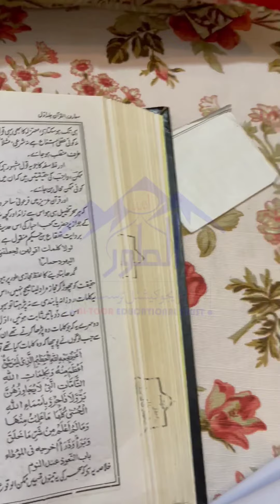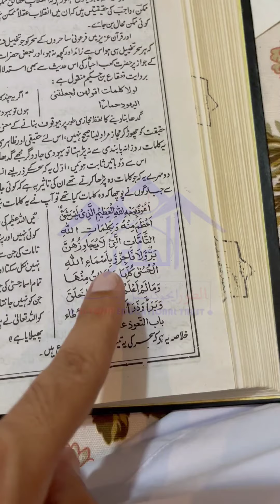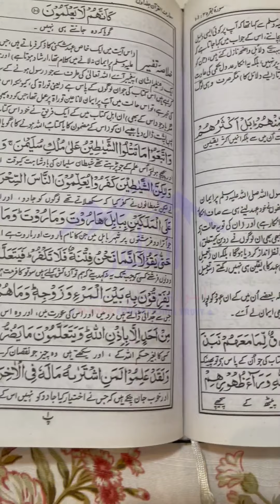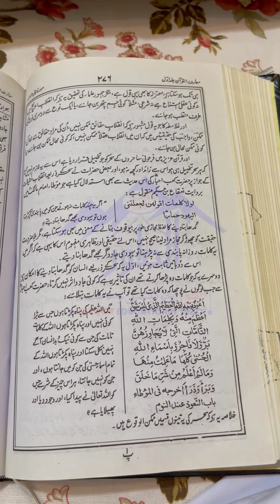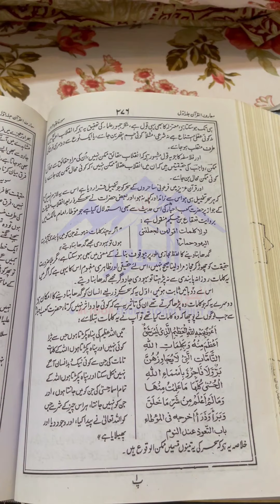Jadu ka ilaaj | special bayan | Hazrat Sheikh Mufti M Tahir Saleem Naqshbandi DBA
This Channel belongs to Hazrat Shaykh Mufti M Tahir Saleem Naqshbandi Mujaddidi DBA.
Hazrat Shaykh Mufti M Tahir Saleem Naqshbandi Mujaddidi DBA is Head of Islamic Tazkia Institute and Jamia Al-Ansaar Academy Rwp,Isb. And Chairman of Al-Toor Educational Trust.
He is khalifa majaz of Hazrat Shaykh Hafiz Zulfiqar Ahmad Naqshbandi Mujaddidi DBA.
Here, A great chance to enlighten your Heart & Soul with Uloom e Nubuwwat & Anwar e Nubuwwat.